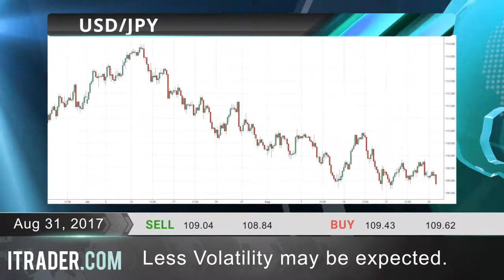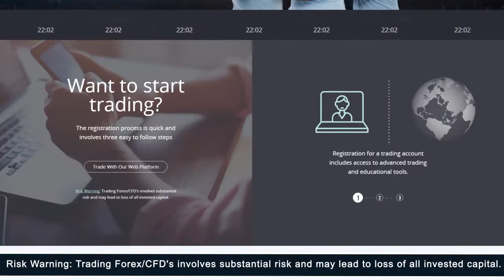ITRADER.COM - Daily financial news-31.08.17